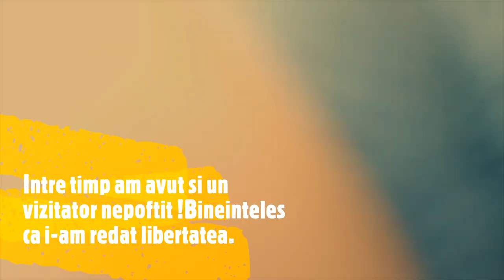La Spiru Haret,pe salbatic